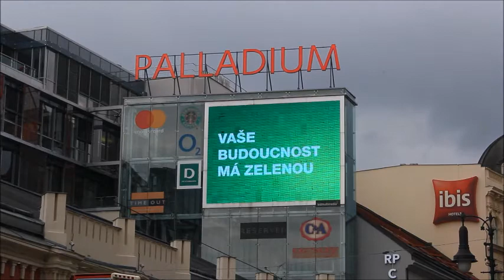ČEZ Muž 2020 09 29 Praha Palladium